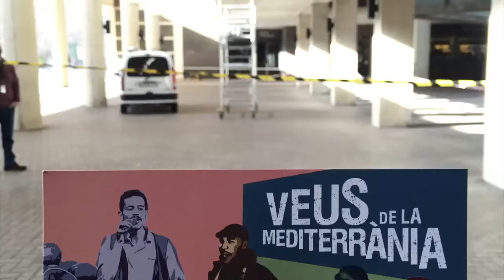Making off Veus de la Mediterrània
De la idea als plànols, dels plànols al carrer, com es va fer l'exposició "Veus de la Mediterrània"?